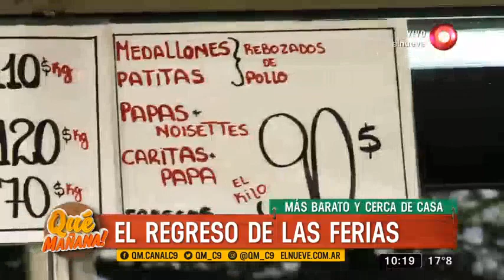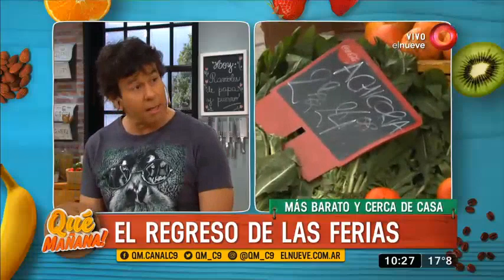Qué Mañana! Programa del 19 de Septiembre 2017